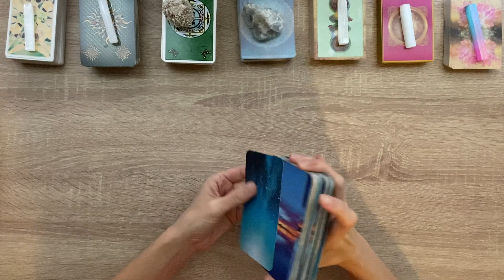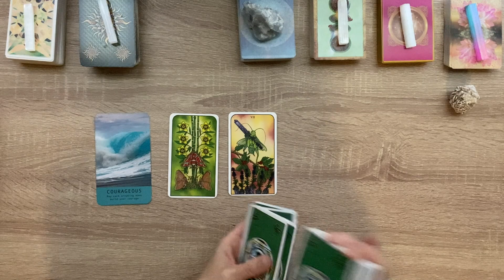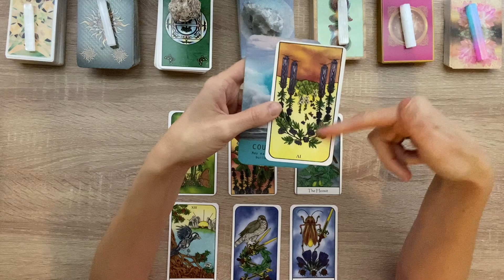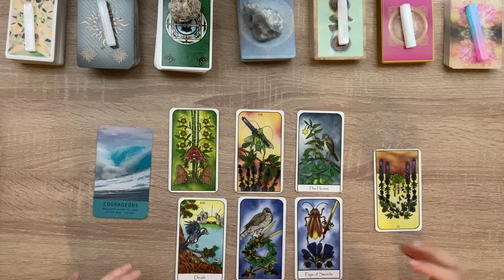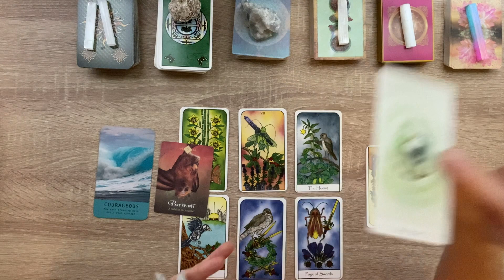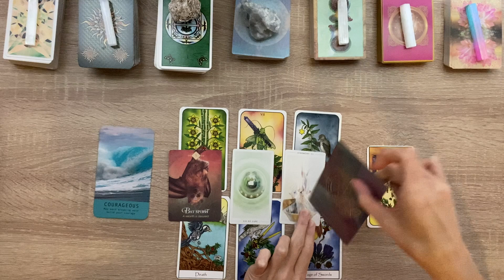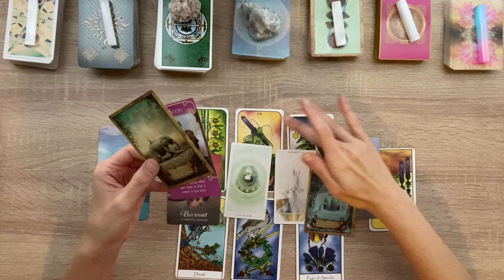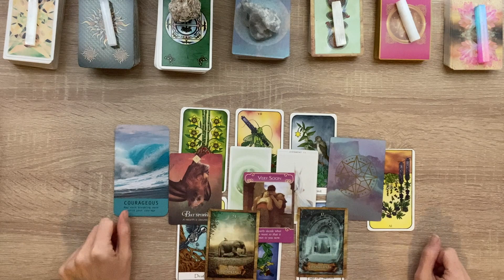LEO ☕️ COURAGE IN THE FACE OF UNCERTAINTY